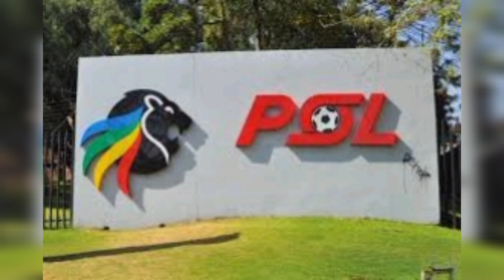WILL THE PSL SPOIL KAIZER CHIEFS EASTER LONG WEEKEND